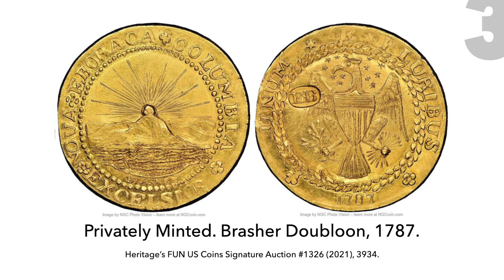The 10 Most Expensive Coins in the World // Die 10 teuersten Münzen der Welt. By CoinsWeekly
CoinsWeekly presents:  The 10 most expensive coins ever sold. // Die MünzenWoche präsentiert: Die 10 teuersten Münzen, die je verkauft wurden.